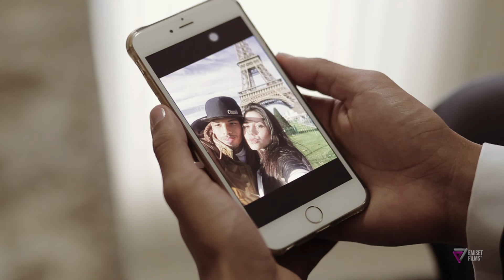Trailer Casamento Gabriela+Rivaldo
Quem somos ?
Somos uma equipe, amigos, apaixonados por cinema e fotografia. Nossos vídeos deixaram de ser algo cansativo, para se tornarem verdadeiros filmes. Usando técnicas de cinema para captar os momentos mais importantes do casamento, para contar a sua história de amor!